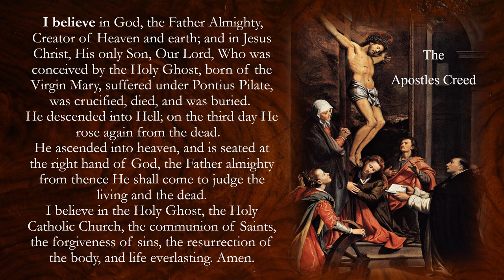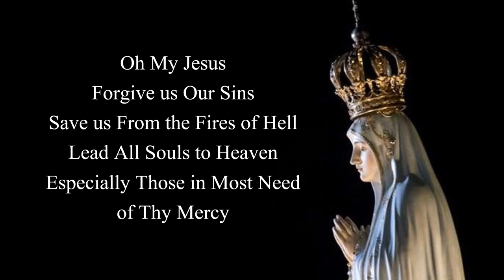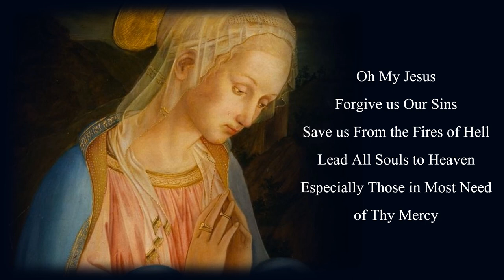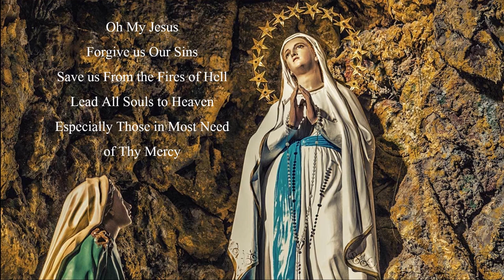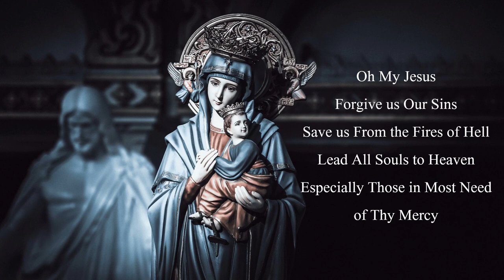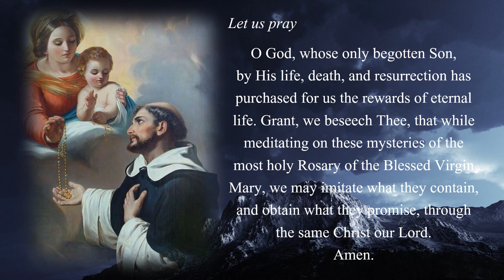Joyful Mysteries with Ave Maria by the Eden Symphony Orchestra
Meditate upon the Joyful Mysteries of the Holy Rosary with the assistance of the beautiful Ave Maria tract from the Eden Symphony Orchestra.